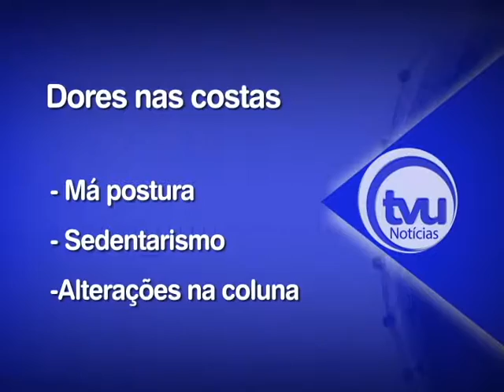Dor nas costas - 27/06/2016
A dor nas costas é um mal que atinge muitas pessoas. O que muitos não sabem é que este problema pode ser evitado com atitudes simples do cotidiano.